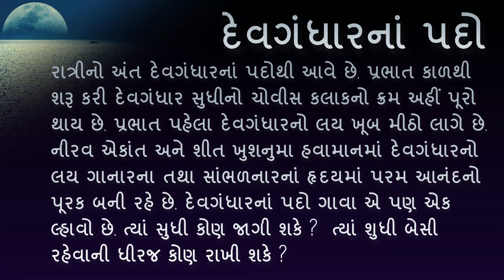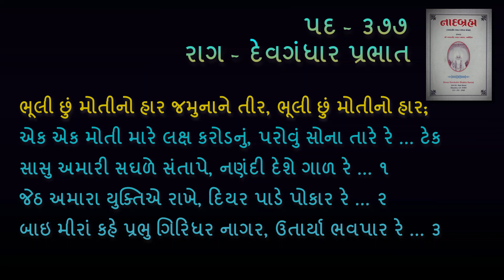Bhuli Moti-no Har (Raga - Devgandhar Prabhat, pada 377)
::: Bhuli Moti-no Har
::: Raga - Devgandhar Prabhat

::: Bhajan Books: Nadbrahma pada 377 || Anant Soor 201
::: Audio exracted from live recording on zoom (June 2021)
::: Singers: Bhupendrabhai & Niruben (Syadla)

::: ભૂલી મોતીનો હાર જમુનાને તીર
::: રાગ - દેવગંધાર પ્રભાત
::: 'નાદબ્રહ્મ', પદ-૩૭૭
::: 'અનંત સૂર', પદ-૨૦૧
::: સ્વર: ભૂપેન્દ્રભાઈ & નીરૂબેન (સ્યાદલા)